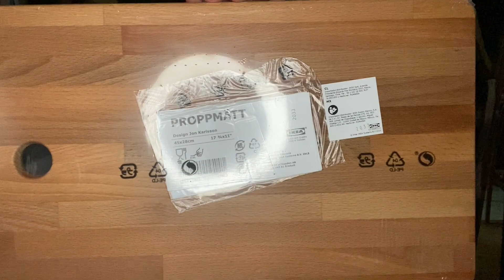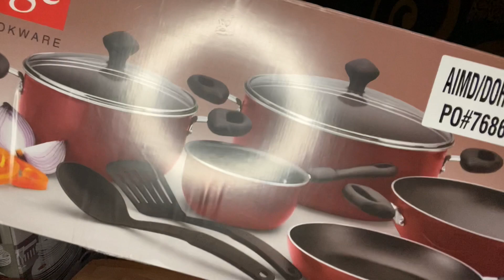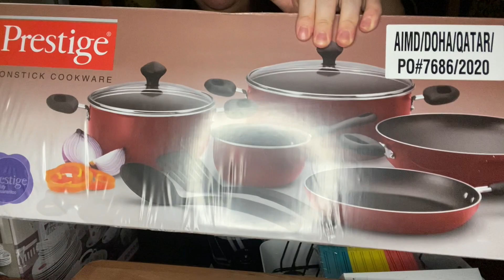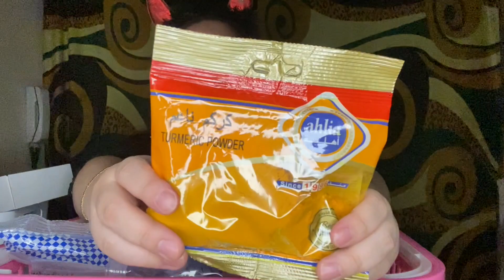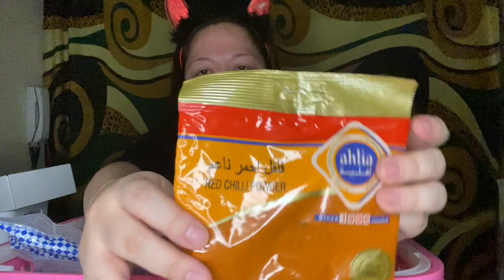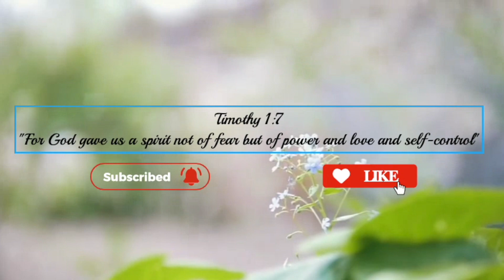HAPPY HALLOWEEN | COOKWARE HAUL | IKEA | AL MEERA | MONOPRIX | AL RAWNAQ (VLOG 27)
Guys, Al Meera is on sale until Nov 11, 2020 same with Monoprix while stocks last.

Don't forget to wear mask and ready your Etheraz when going to these stores! Enjoy!

Always remember that QuishMe loves you all!

See you all on my next vlog!